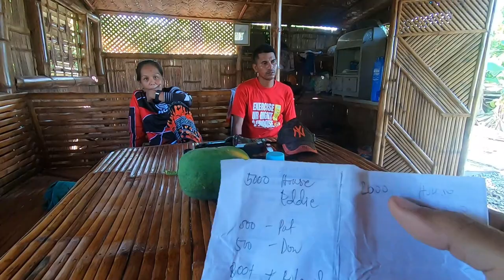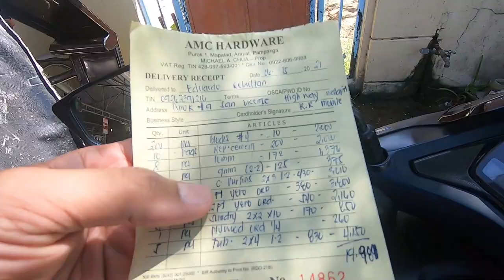KUMPLETO NA ANG MATERYALES PARA SA BUBONG NG BAHAY NI EDDIE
pinatabaan na namin ang mga sitaw